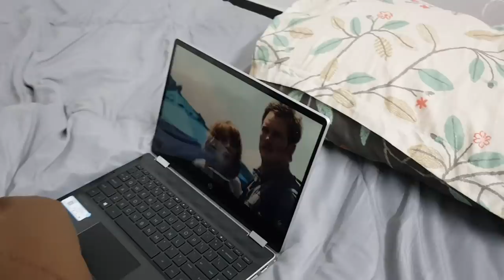Having Fun with Kids Late Night - New Youtube Ftc Rules - Banana Pancakes Recipe